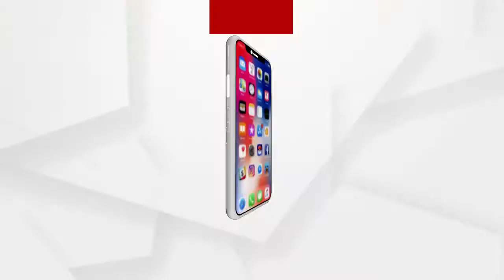ଆରଡ଼ିରେ ବାବା ଆଖଣ୍ଡଳମଣିଙ୍କ ମନ୍ଦିରରେ ଦୋଳନୀତି ସମ୍ପନ୍ନ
ପବିତ୍ର ଦୋଳ ପୂର୍ଣ୍ଣିମା ଅବସରରେ ଆରଡିପୀଠ ବାବା ଆଖଣ୍ଡଳମଣଙ୍କ ମନ୍ଦିରରେ ଦୋଳନୀତୀକାନ୍ତୀ କୋଭିଡ କଟକଣା ମଧ୍ୟରେ ସମ୍ପନ୍ନ ହୋଇଛି...